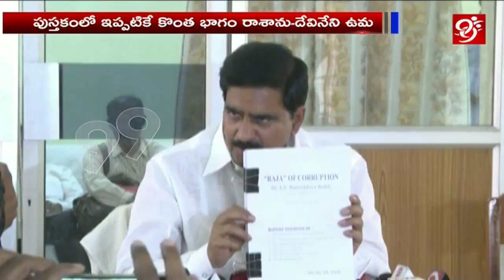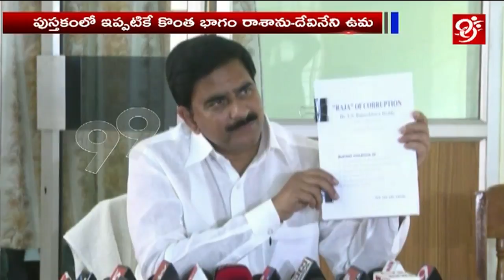జగన్ పై అవినీతి రాజా పేరుతో పుస్తకం రాసిన దేవినేని